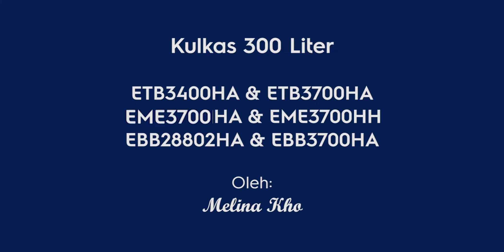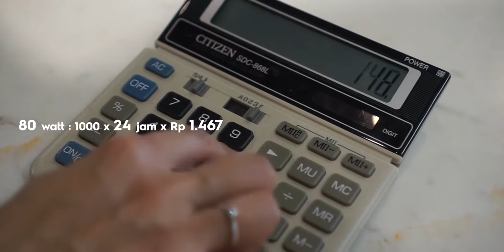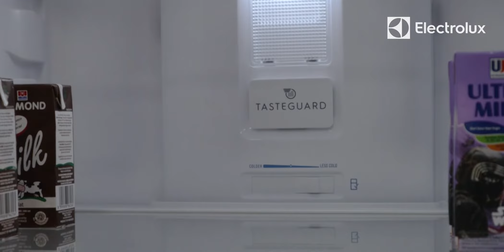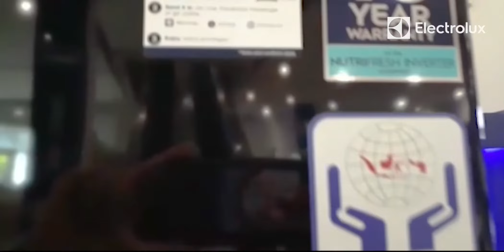KULKAS ELECTROLUX 300 LT ( ETB3400HA, ETB3700HA, EME3700HA, EME3700HH, EBB28802HA, EBB3700HA )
Kulkas Salsa 300 Liter Electrolux (ETB3400HA, ETB3700HA, EME3700HA, EME3700HH, EBB28802HA, EBB3700HA) adalah Kulkas Terbaik yang dilengkapi dengan :

- FlexCool ™ dapat disesuaikan dari suhu +3 ° C hingga -12 ° C sehingga Anda dapat meningkatkan kapasitas lemari es saat Anda membutuhkan lebih banyak ruang untuk sayur, daging, minuman dingin, atau es krim.

- Ruang pendingin adalah rak tertutup yang dapat menyimpan bahan khusus dan kudapan deli di suhu yang sedikit lebih rendah untuk makanan yang lebih segera dan bercita rasa lebih lezat.

- FlexStor® adalah kotak penyimpan fleksibel yang dapat disesuaikan dalam berbagai cara untuk memenuhi kebutuhan Anda - mulai dari kotak susu dan toples kecil hingga botol khusus yang berbentuk unik

- 360 Cooling menyirkulasikan udara di seluruh lemari es, sehingga setiap kompartemen dan rak didinginkan secara merata dan pada suhu konsisten.

- Twist and Serve mengosongkan baki es dan membuat es dengan lebih mudah sekali putar.